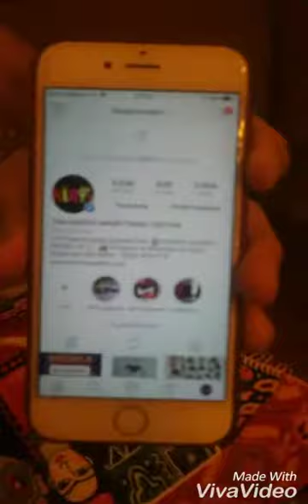23 Eylül 2018